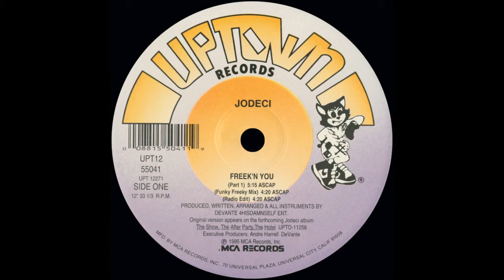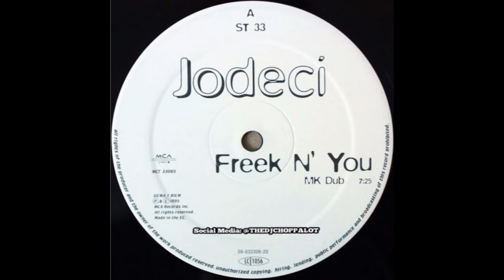ISRAELITES:Jodeci - Freek N' U 1995 {Extended Version}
Jodeci - Freek N' U 1995 {Extended Version}